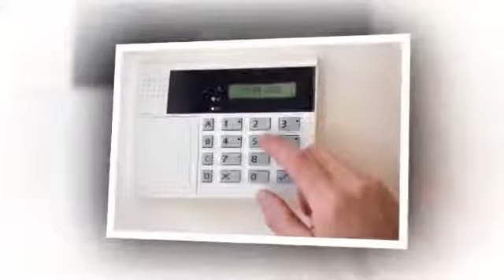Cctv Installers - Mqd Security & Electronics Ltd